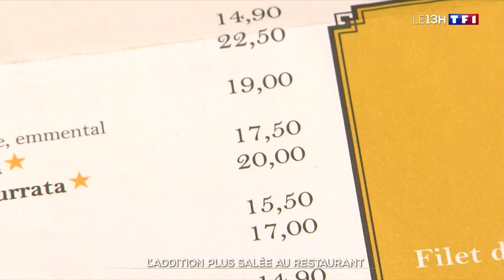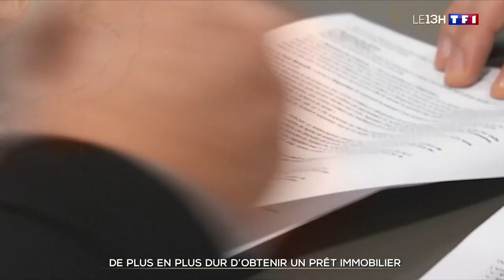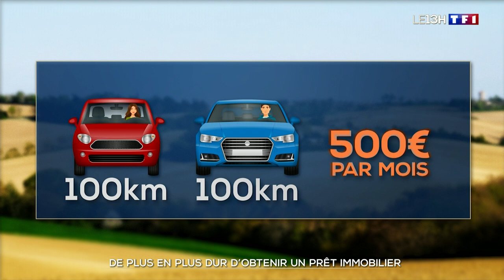L'addition est de plus en plus salée au restaurant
Les restaurateurs dépensent bien plus qu'il y a quelques mois pour acheter les fruits, les légumes et la viande qu'ils vous servent à table.